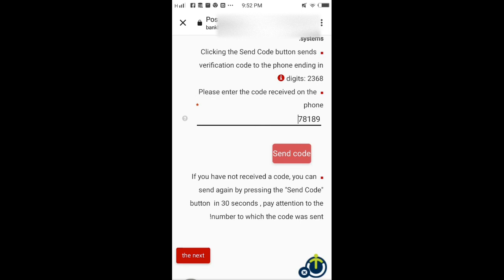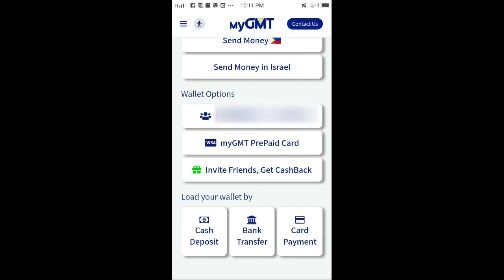gmt -doar-gcash.ano iyong mga problema na encounter ko sa gmt?